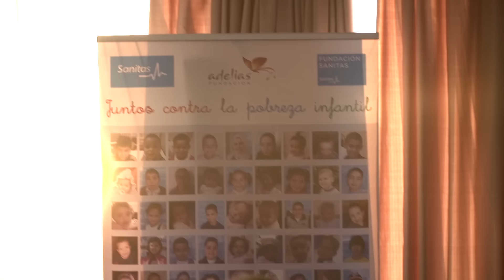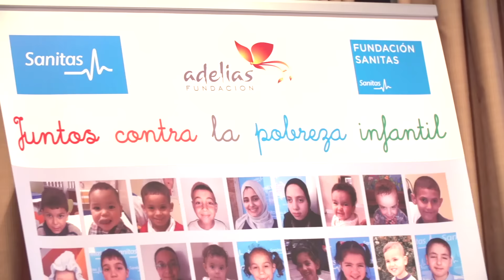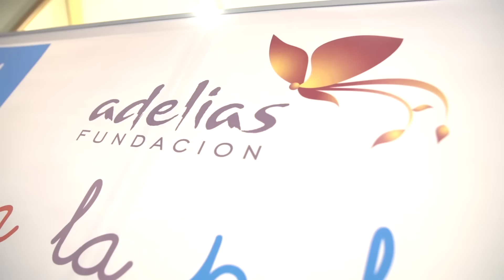Fundación Adelias - 7 años del Pasillo Verde